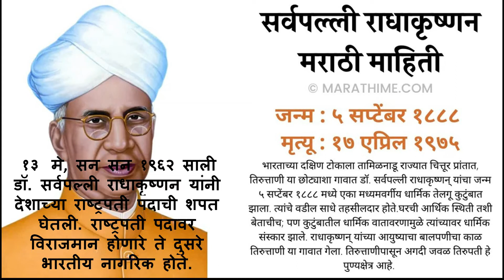आजचे दिनविशेष - १३ मे , MAY 13 :: महत्वपूर्ण ऐतिहासिक घटना Useful video for competitive exams